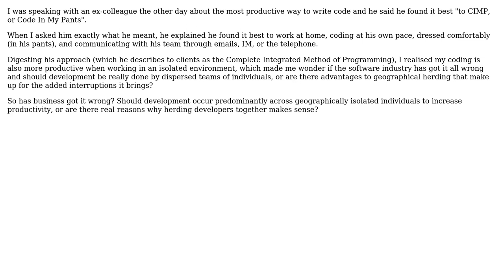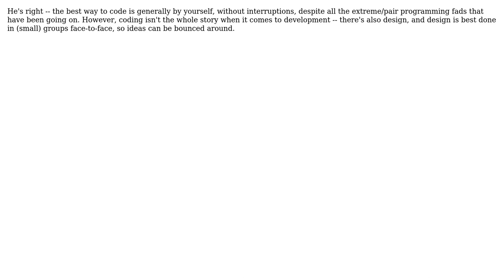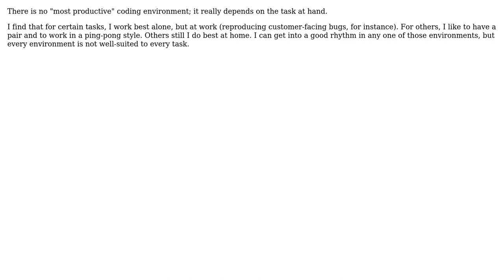Software Engineering: What's the most productive coding environment (4 Solutions!!)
Software Engineering: What's the most productive coding environment

With thanks & praise to God, and with thanks to the many people who have made this project possible! | Content (except music & images) licensed under CC BY-SA | Music | Images & others | With thanks to user zzzzBov user Ubiguchi user Chris Dodd and the Stack Exchange Network Trademarks are property of their respective owners. You are responsible for your own actions.